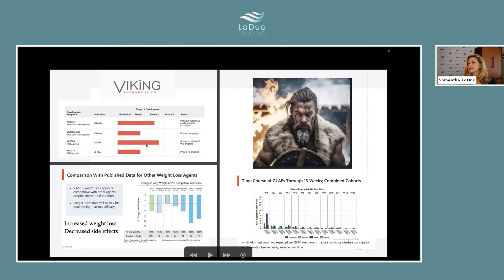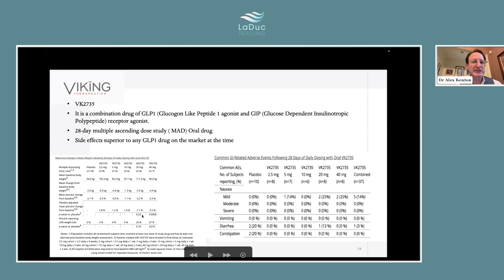Breakthrough Biotech: VKTX Changing The Game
📺 In this short clip from the interview on Weight Loss Pharmaceuticals, Samantha LaDuc and Dr. Alex Kenton discuss the pharmaceutical company Viking Therapeutics and its drug development, specifically focusing on a drug for non-alcoholic steatohepatitis (NASH) that has completed phase two trials. They consider the potential of Viking being acquired by larger pharmaceutical companies like Merck, given its promising drug and recent stock market performance. They delve into the complexities of getting a drug fully approved and the strategic benefits of acquisition for both the smaller biotech and the larger pharma entities. Additionally, they touch on the scientific aspects of drug trials, emphasizing the importance of statistical significance in evaluating drug efficacy.

00:00 Introduction
00:54 Market Response to Viking's Developments
01:22 Potential Acquisition of Viking by Larger Companies
01:58 Discussion on Merck's Potential and Personal Anecdote
02:46 Rumors of Viking Acquisition and Investment Challenges
03:09 FDA Approval Process and Acquisition Benefits
04:45 Merck as a Potential Acquirer of Viking
05:40 Significance of the Drug's Side Effect Profile

Dr. Alex Kenton, MD, MBA, a Fellow of the American Board of Pediatrics and Board-certified in Pediatrics and Perinatal/Neonatal Medicine, obtained a Bachelor of Science in Biology from MIT, an MD from the University of Texas Galveston, and an MBA from Yale. Dr. Kenton completed postgraduate residency training in both Internal Medicine (certified until 2011) and Pediatrics at Christiana Care Medical Center in Delaware. Subsequently, Dr. Kenton pursued a Neonatology fellowship at Baylor College of Medicine.

Formerly serving as the medical director of a system of NICUs, Dr. Kenton transitioned to a staff neonatologist role in 2023 to follow a passion for investing and business. Dr. Kenton is actively engaged in investing and trading, having started part-time in 2016 and transitioning to full-time in 2022, with a primary focus on biotech investments.

Additionally, Dr. Kenton provides business consulting services to individual medical practices, offering expertise in staffing, budgeting, and financing. Currently, Dr. Kenton consults for two medical practices. Dr. Kenton also brings experience in hospital and political finances and administration, having previously served as Chief of Staff and held leadership roles in organizations such as the Texas Medical Association Political Action Committee and the Bexar County Legislative Committee.